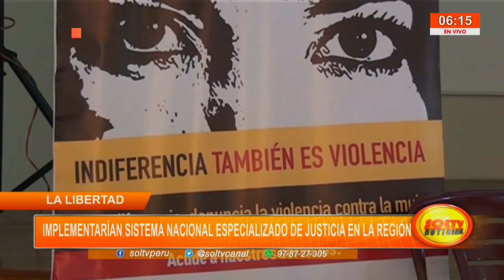La Libertad: implementarían sistema nacional especializado de justicia en la región